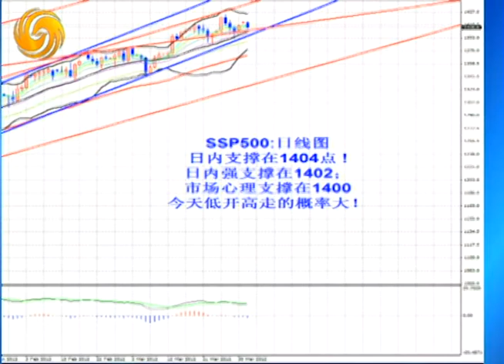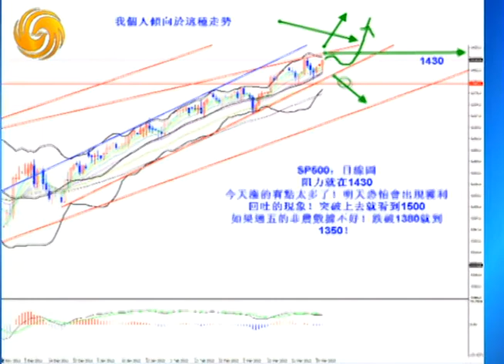Warren 04/02/12 撐死膽大的，餓死膽小的